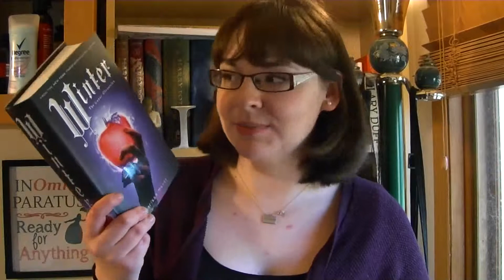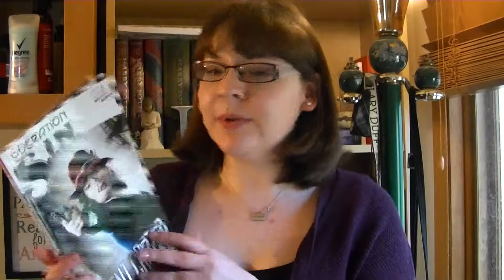December TBR // 2015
Hey all! Here are all the books that I will be trying to read in December.

Books Mentioned:
- Cress by Marissa Meyer
- Winter by Marissa Meyer
- Fairest by Marissa Meyer
- Operation S.I.N Agent Carter
- Career of Evil by Robert Gailbreth